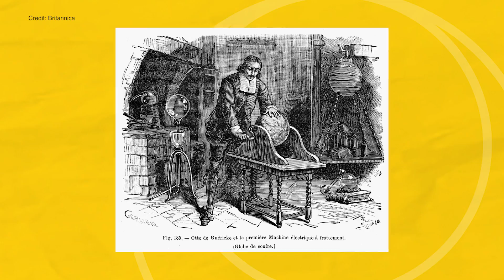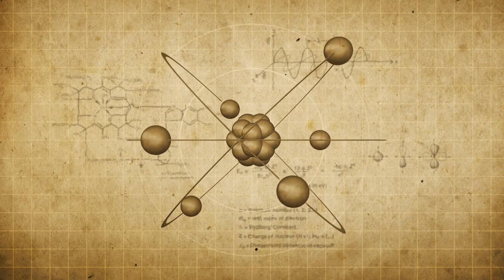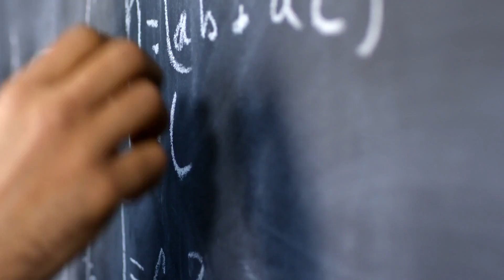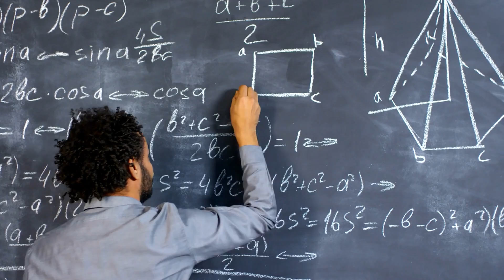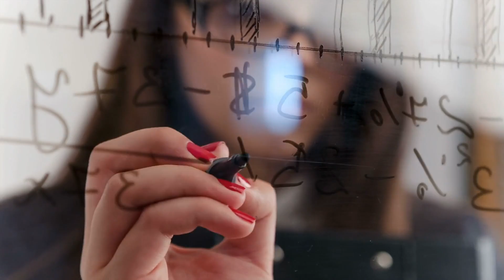The Remarkable Emptiness of Existence | Nautilus Narrations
When you hear about “the vacuum of space” it’s tempting to imagine an infinite void of nothingness, but according to astrophysicist @PaulMSutter, the vacuum of spacetime “is an entity in its own right.” And space is something indie folk artist Cassandra Jenkins knows well. Her lifelong fascination with the universe led her to create a custom planetarium show for her latest album, My Light, My Destroyer.

Watch as Jenkins takes you on a trip through the cosmos exploring “The Remarkable Emptiness of Existence” and find out why the void in the universe is alive.

Instagram ➜  @cassandrajenkins
YouTube ➜ @CassandraJenkinsOfficial

Enjoying Nautilus?

Nautilus is the foremost literary science publication to find rigorous science writing told with impeccable style. Our stories will light up your emotions, and introduce you to a delightfully weird and surprising mix of big ideas — ideas that will be debated long into the future.